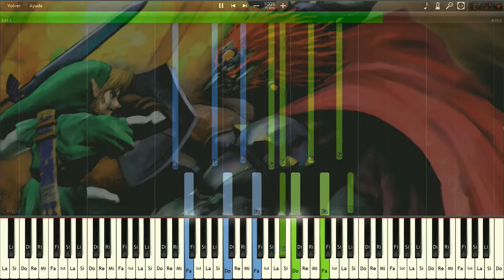THE LEGEND OF ZELDA OCARINA OF TIME ~ ICE CAVERN